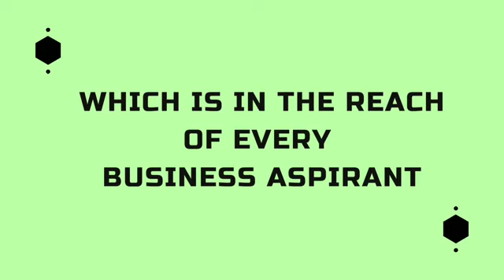Business Opportunity with lowest investment!!